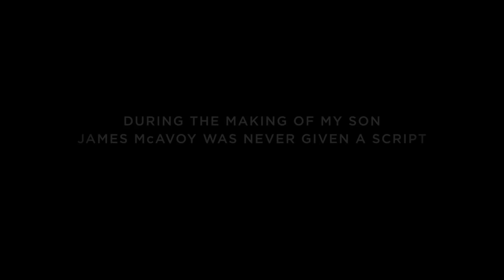Meu Filho| Trailer Oficial | Amazon Prime Video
Edmond (James McAvoy) e sua ex-mulher, Joan (Claire Foy), descobrem que seu filho de 7 anos desapareceu em um acampamento. Aos poucos, os pais percebem que estão lidando com um sequestro e agora eles entram em uma corrida desesperada pelo paradeiro do filho.

Com uma narrativa fora do comum, James McAvoy não recebeu o roteiro durante as filmagens e vai descobrir junto com o público a verdade sobre a trama. Estrelado também por Claire Foy e Tom Cullen, o suspense MeuFilho estreia dia 1 de março no